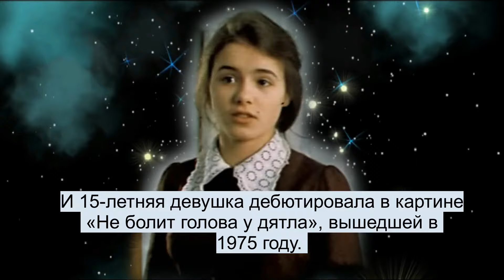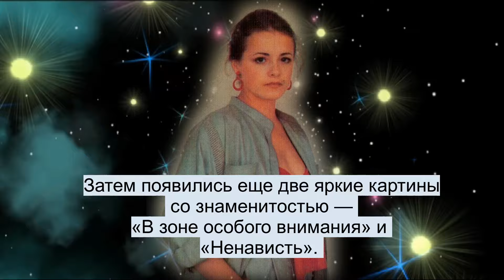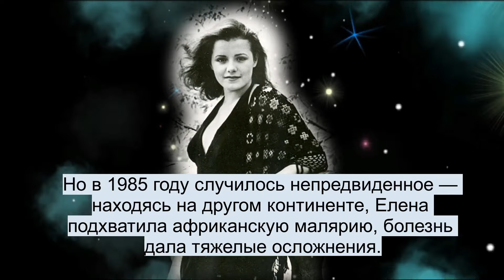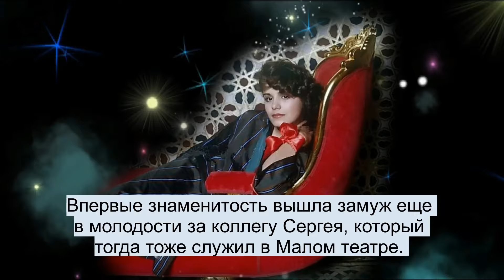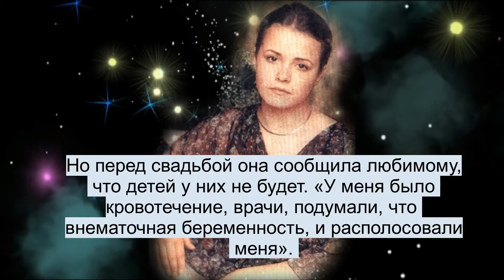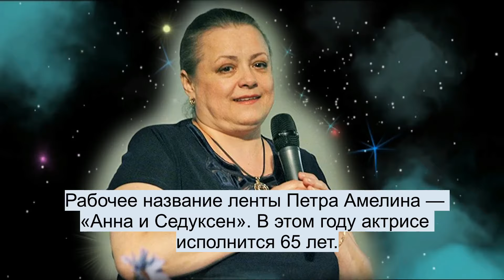Елена Цыплакова: Роман с Виталием Соломенным, африканская болезнь, закат карьеры в пик популярности